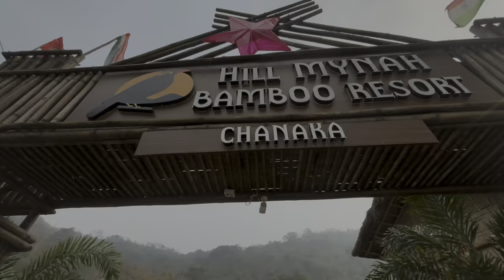Hill Mynah Bamboo resort 😍// Short ride//ktm250 loveride ktmlover 😍😍